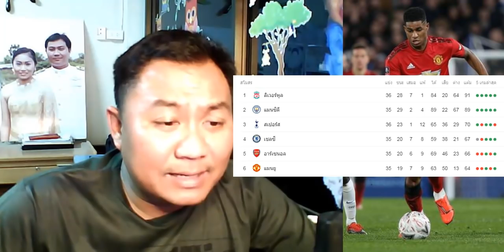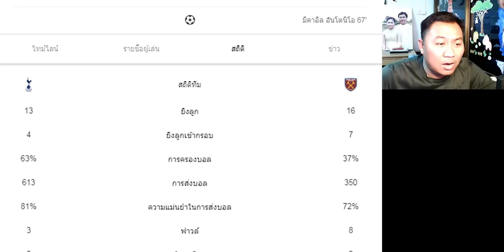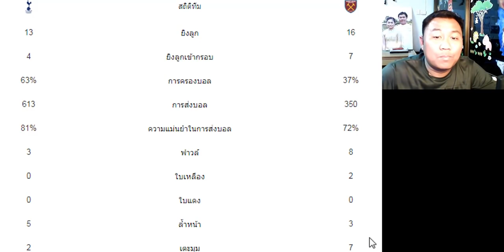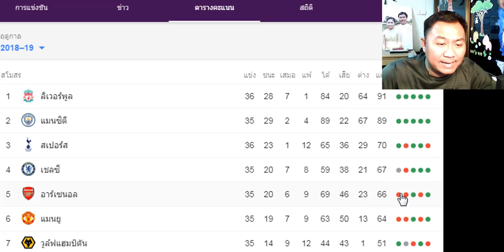สรุปข่าวแมนยู ล่าสุด 27 เม.ย. 62 เวลา 19.30 น. - ป็อคบาป่วน ไม่ทัวส์เอเชีย ยกเลิกเจรจาสัญญาใหม่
สรุปข่าวแมนยู ล่าสุด 27 เม.ย. 62 เวลา 19.30 น. - ป็อคบาป่วน ไม่ทัวส์เอเชีย ยกเลิกเจรจาสัญญาใหม่ สรุปข่าวปีศาจแดง,แมนยู,สรุปข่าวแมนยู,แมนเชสเตอร์ยูไนเต็ด,ปีศาจแดง,MANCHESTER UNITED,สรุปข่าวแมนยู ล่าสุด,เจนวิทย์ สุวรรณประสิทธิ์,สรุปข่าวผี,Manchester United Transfer News,Man Utd,ข่าวแมนยู,ล่าสุด,Manchester United,